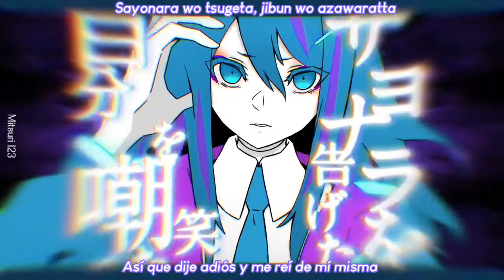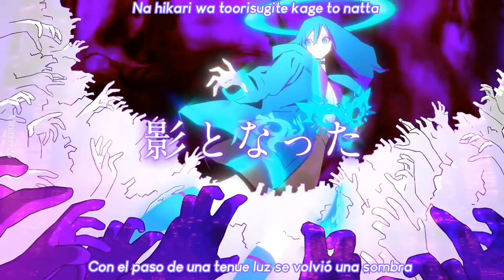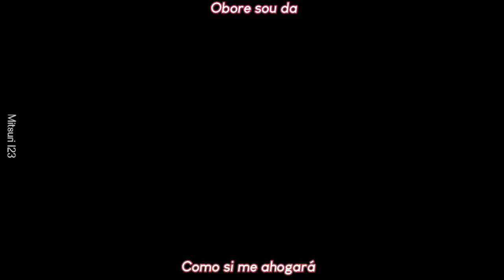Yoru no piero~Ado~ romaji+sub español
Esta canción me gusto chingo desde que salió :3 finalmente la pude editar a mi manera :D